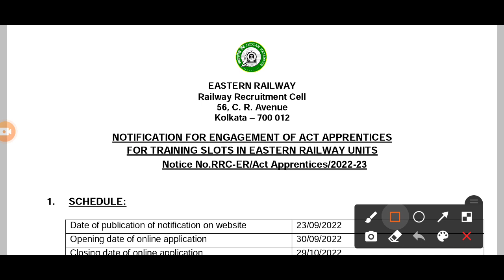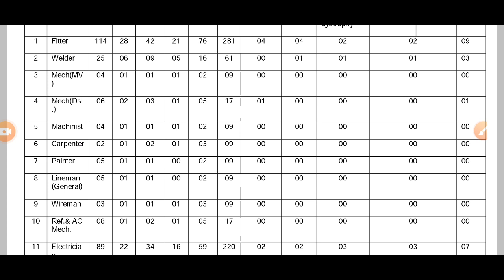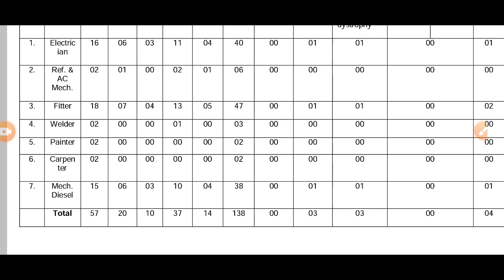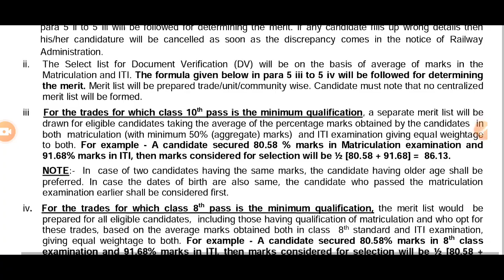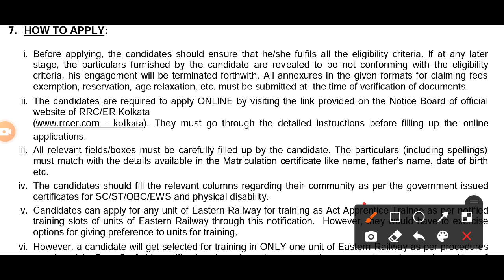रेलवे अप्रेंटिस भर्ती | RRC | Eastern Railway Apprentice Vacancy | ITI pass Vacancy